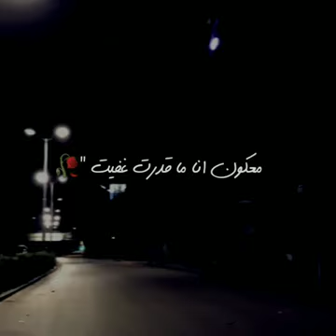💔 حالات واتس 💔 WhatsApp durumu 🥀 Storyفي حزن وسع المدى